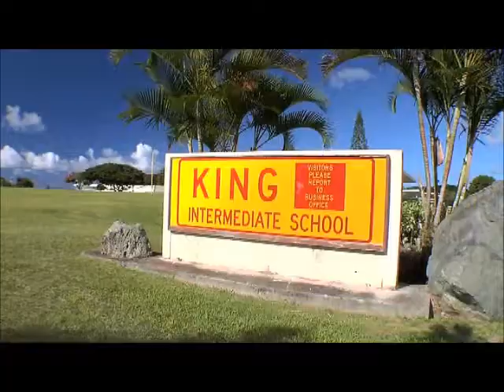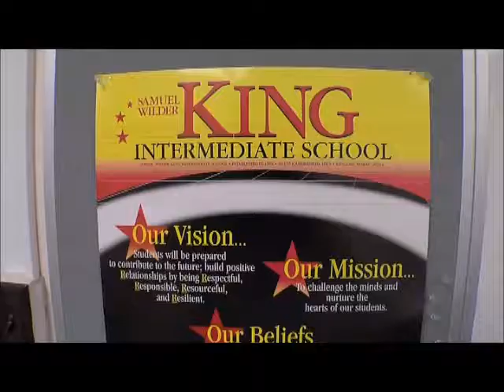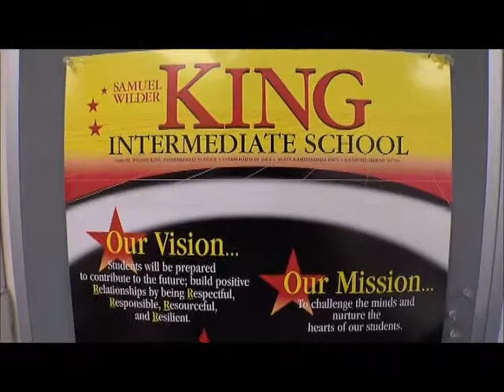Sheena Alaiasa, 2014 MetLife/NASSP Middle Level Principal of the Year